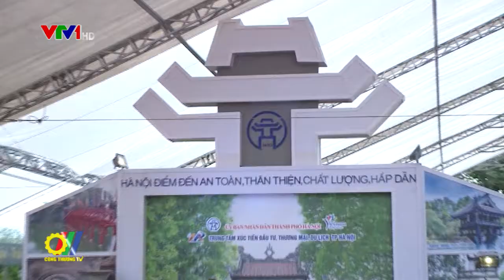Quy định mới về nguồn kinh phí hỗ trợ chương trình cấp quốc gia về XTTM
Mới đây, Chính phủ ban hành Nghị định 28/2018/NĐ-CP quy định chi tiết Luật Quản lý ngoại thương về một số biện pháp phát triển ngoại thương...